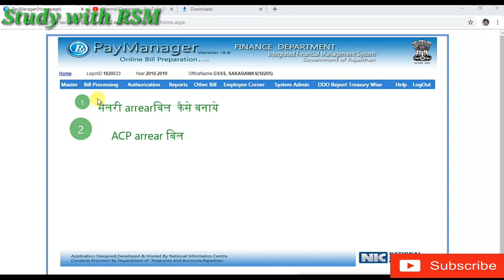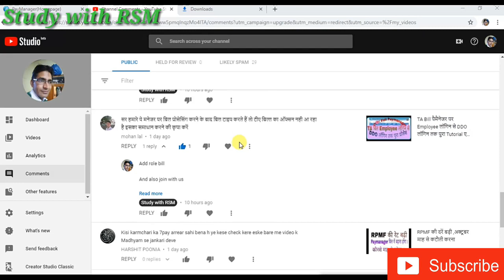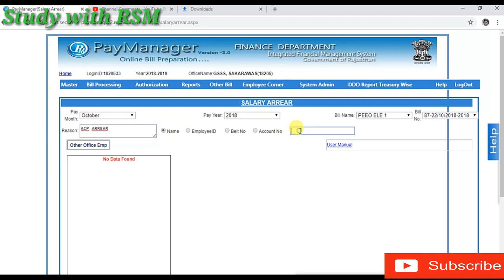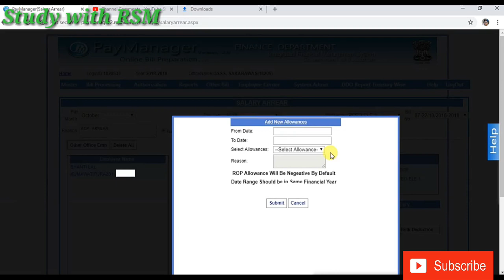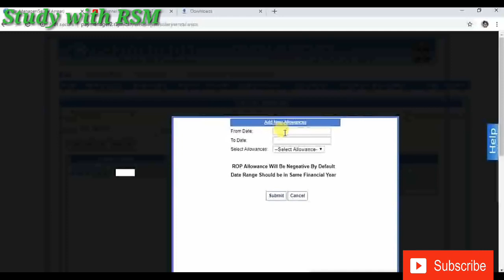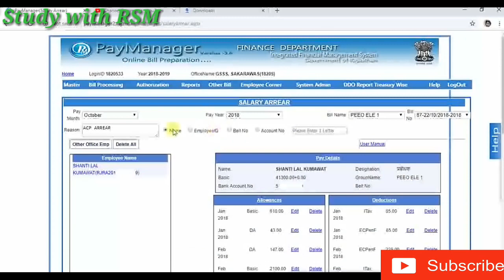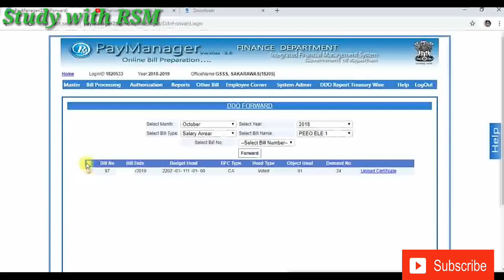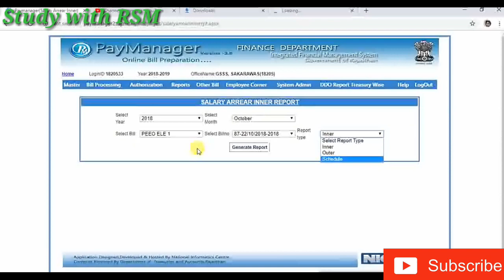StudywithRSM#. Paymanager पर ACP arrear या अन्य सैलरी एरियर कैसे बनाये ।